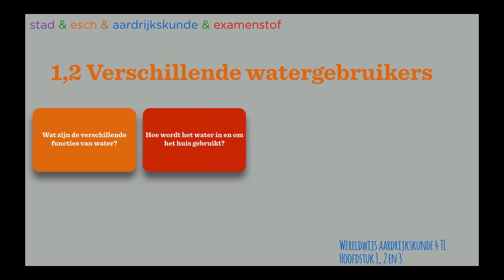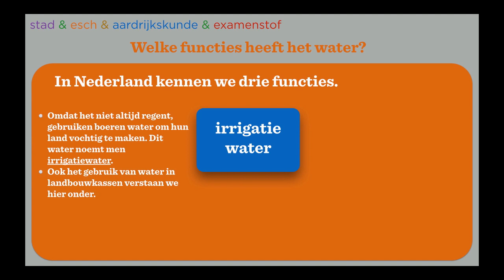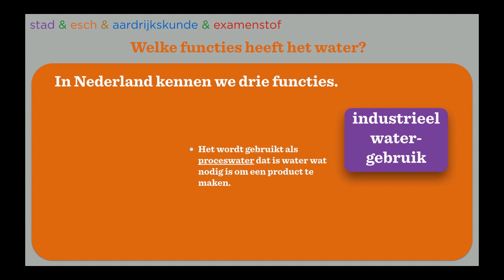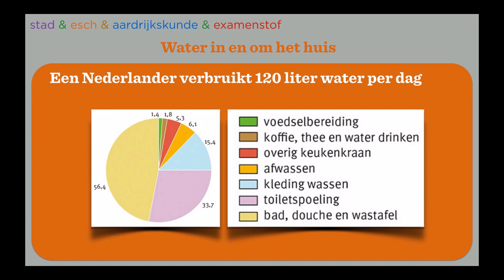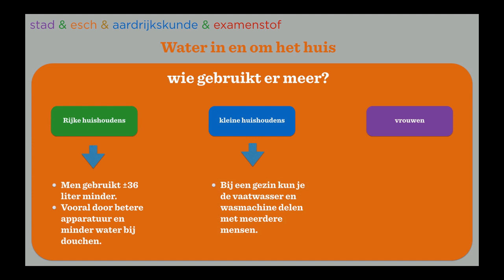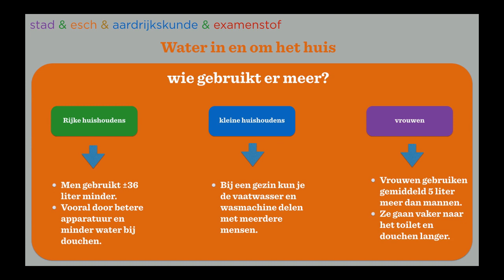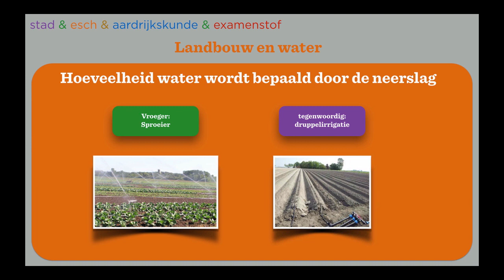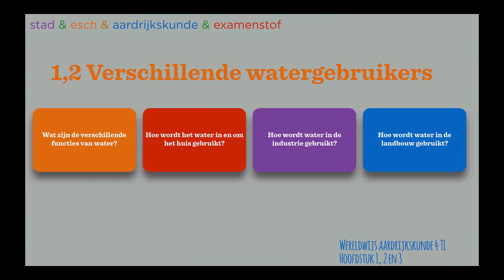NIEUW examen aardrijkskunde: Wereldwijs VMBO / MAVO 4, Hfst 1 §2 Verschillende watergebruikers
NIEUW examen aardrijkskunde: Wereldwijs VMBO / MAVO 4, Hfst 1 §3 Waterbesparing

uitleg filmpje voor het onderwijs, met de nadruk op aardrijkskunde